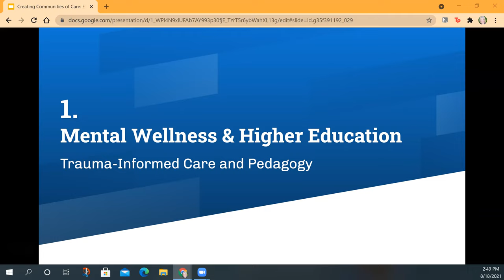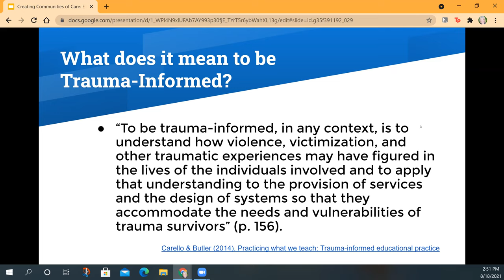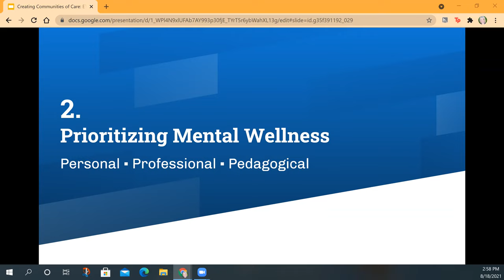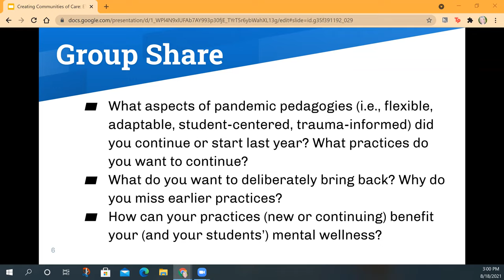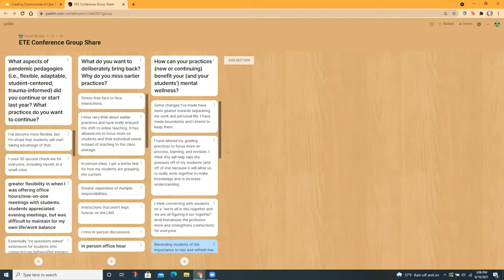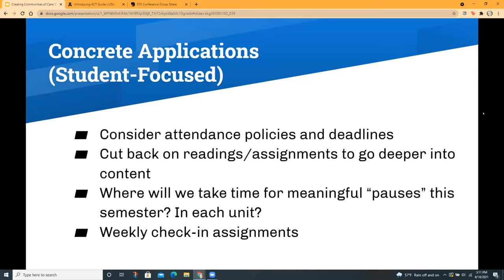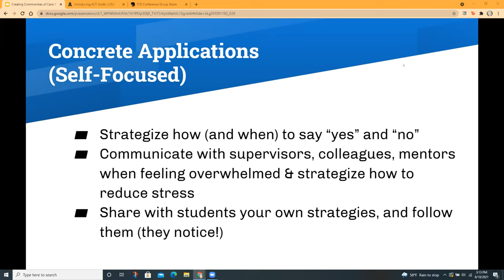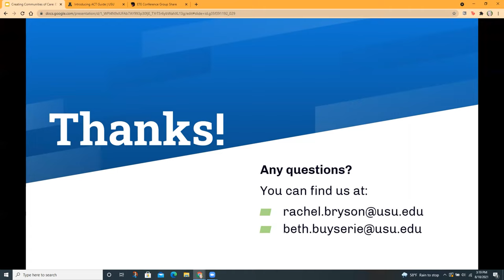ETE Conf 2021 | Creating Communities of Care: Pedagogies of Mental Wellness and Inclusive Design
Presented by,
Christopher Phillips

When creating online instructional experiences it is important to ensure that your content is accessible and usable for all students to participate in your learning community. Come and learn some practical, easy-to-implement fixes to make your Canvas course content accessible for students with disabilities and more usable for all students in your classroom. There are resources and tools available on campus to help you caption your videos, fix broken links, clean up your content, simplify your course navigation and make your class readings more usable on mobile phones.